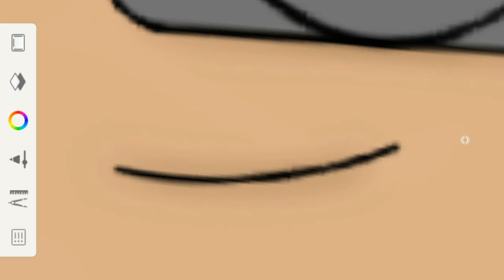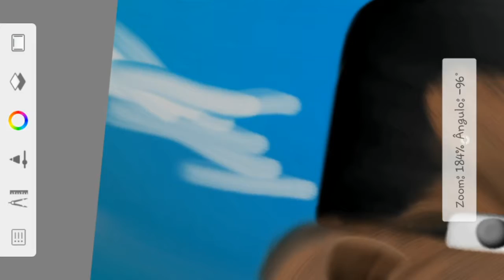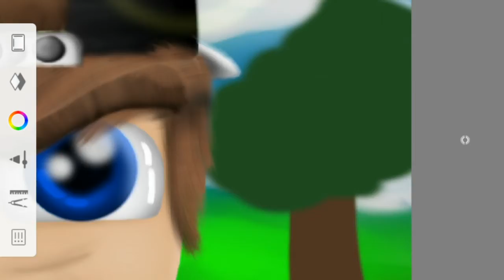SpeedArt Cartoon 2D Avançada Minecraft para iEvenn #08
__ =[ABRA A DESCRISÃO]== __
GO~GO 50 LIKES ???... "#800"
Speed art Cartoon para iEvenn
Iae quer uma Cartoon,Fique por dentro dos  REQUISITOS
=[ REQUISITOS AKI]=
Todos tem que ter FEED boa !!!
CARTOON 3D Avançada:8k

CARTOON 3D+LINHA:5K

CARTOON 2D AVANÇADA:2K

CARTOON 2D+LINHA 1K

Gringa 500 Feed boa
=[A Ñ TEM OS REQUISITOS]=

CARTOON 3D AVANÇADA DUPLA:20,00

CARTOON 3D AVANÇADA:12,00 sem efeitos

CARTOON 3D+EFEITOS ADICIONAIS:15,00

 FORMA DE PAGAMENTOS:
|Mercado Pago:ON        |
|Creditos:ON                  |
==[BANNERS]==

Banners Desenhado:
BANNER AVANÇADO 10K

BANNER+LINHA 5k

BANNER SIMPLES 1k
Banners PS Thoult:800
Avançado:3k
=[AH Ñ TEM OS REQUISITOS]=

BANNER DESENHADO AVANÇADO:20,00

BANNER NORMAL:12,00

BANNER COM EFEITOS:15,00

THUMBNAIS ANIMADAS:15,00
FORMA DE PAGAMENTOS:
|Mercado Pago:On         |
|Creditos:ON                  |

-=[DZN Ñ É ESCRAVO FIÃO]=-

▫◽◻⬜⏪CONTATOS⏩⬜◻◽▫
l